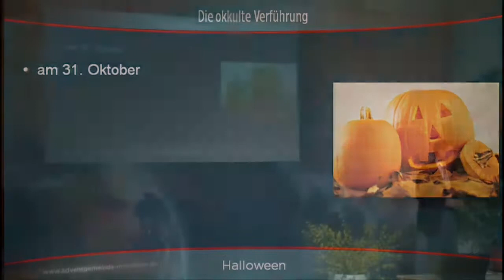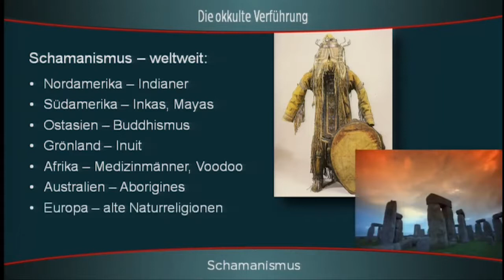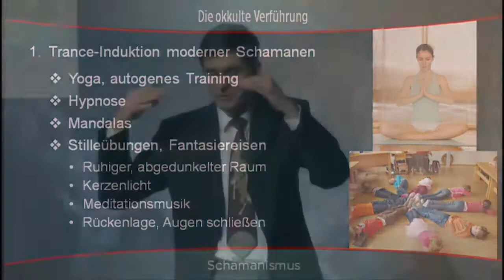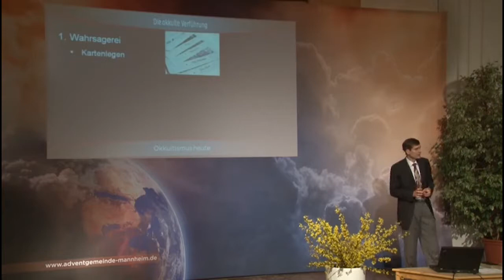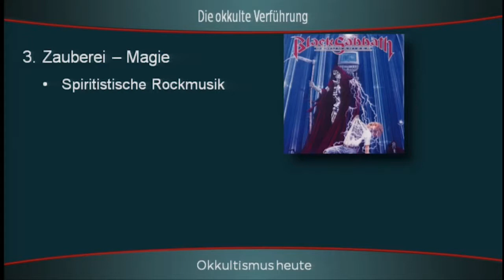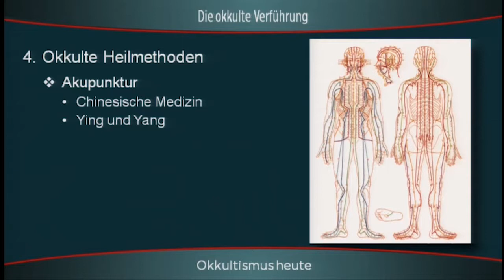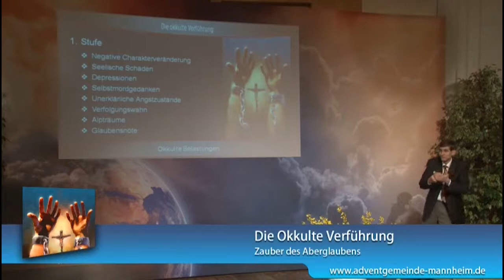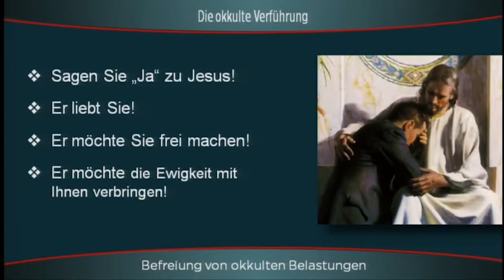Okkultismus - Teil 1: Der Zauber des Aberglaubens - Olaf Schröer